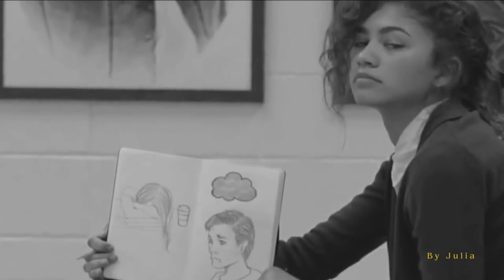Peter Parker & Michelle Jones || hey, loser...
This video is so important for me. I hope you'll be enjoy. I love it :)

Please watch 1080HD
Use headphones.

Song: Zendaya -- "Neverland"

Fandom: Marvel